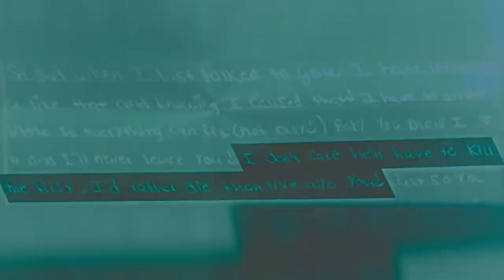What Happened To...Amina & Sarah Said? K!lled By Their Own Father... | Jackie Flores | WH EP 7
This week, we are going to be talking about what happened to sisters Sarah and Amina Said.

         Xoxo Jackie

Produced by @pyb

ABOUT WHAT HAPPENED...?